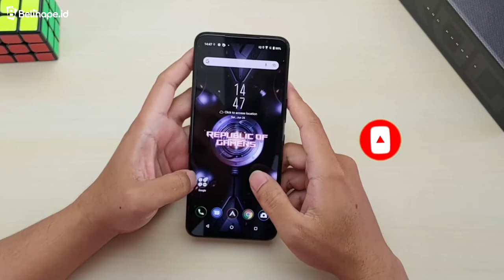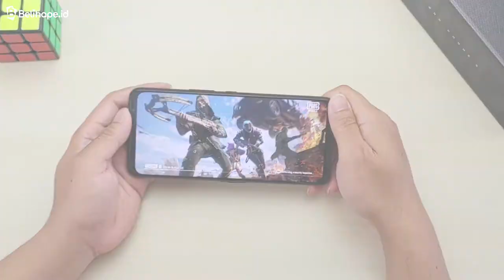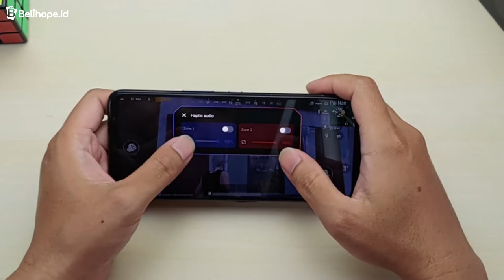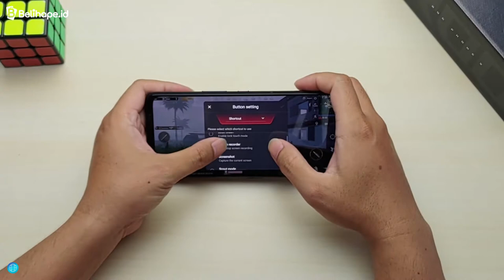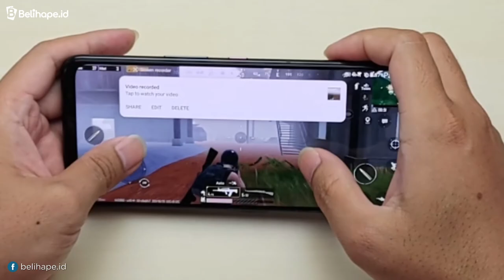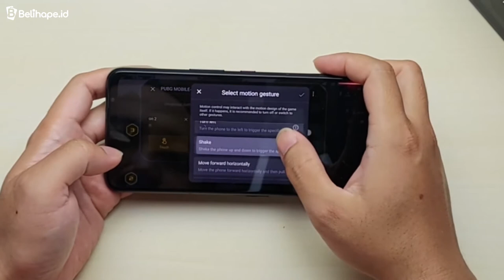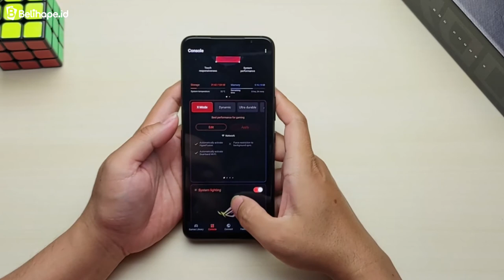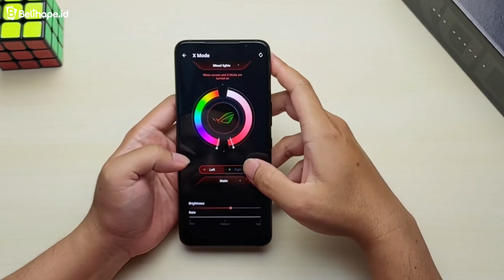Fitur Tersembunyi Asus ROG Phone 5, Ini yang Gamer Cari!!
Halo belibersss,

Setelah kulik sang kakak lewat fitur Asus ROG Phone 3 bisa diintip di sini . Sekarang giliran mengulas fitur tersembunyi Asus ROG Phone 5. Nggak tanggung-tanggung sebanyak 5 tips Ane bedah neh Gan! Mulai dari Scout Mode sampai Quick Control. Yang bikin lebih menarik, 4 fitur memang disediakan buat mereka para gamer.